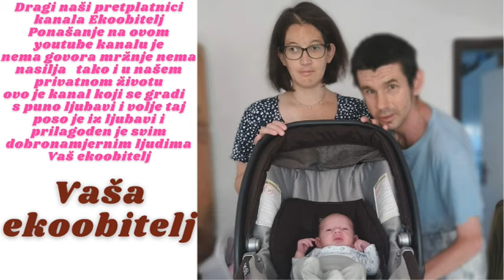Uređujemo gornji kat našeg stana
Uređujemo gornji kat iznad našeg stan sav je bio u neredu i počeli smo po malo čistit i uređivati možda će biti Ivanu stančić koliko se ne odselimo jer su počeli jači problemi sa susjedima do nas